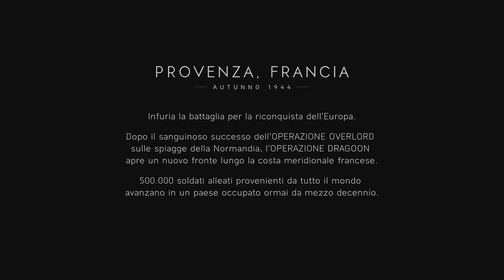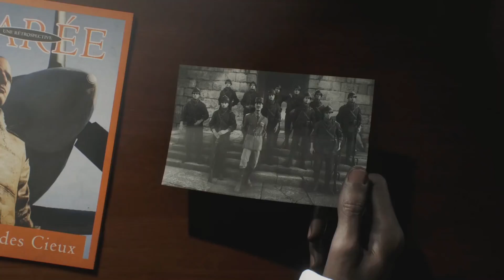BATTLEFIELD V (CAMPAGNA) Let's Play ITA (Parte 5) SOLDATI DIMENTICATI!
Affrontiamo la dimenticata Operazione Dragoon nei panni di un soldato i cui meriti (assieme a quello di molti altri) per la vittoria vennero dimenticati.